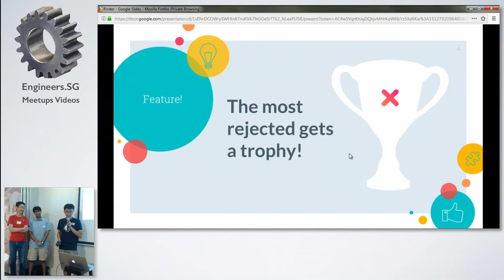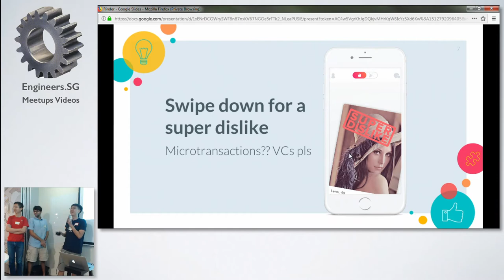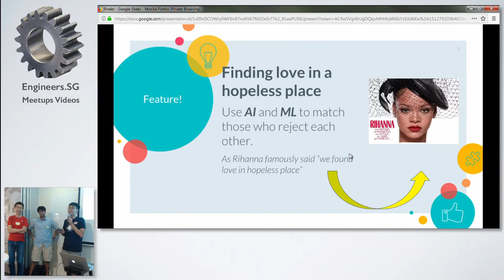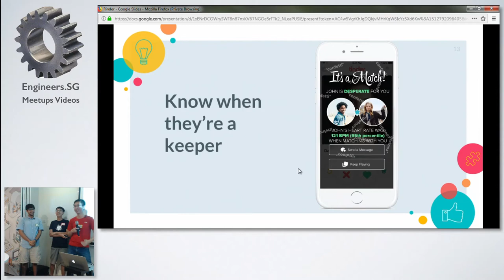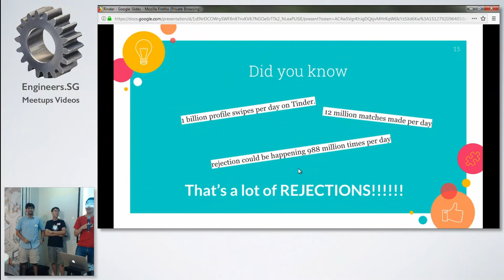Rinder - Super Silly Hackathon